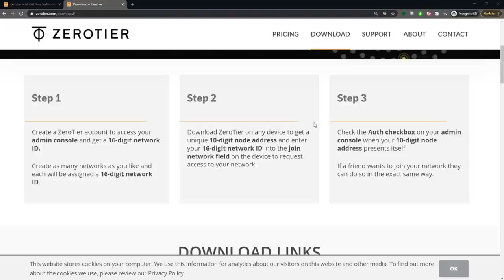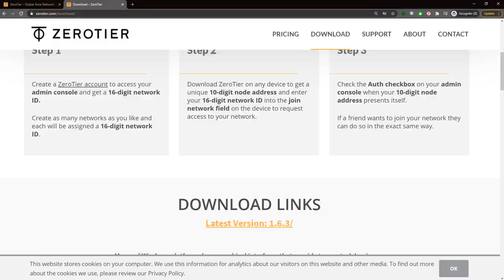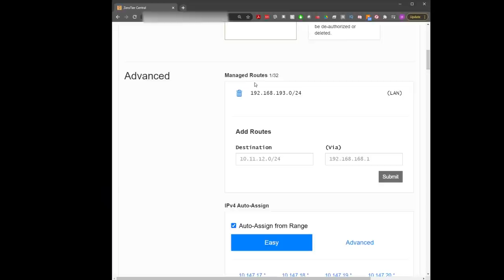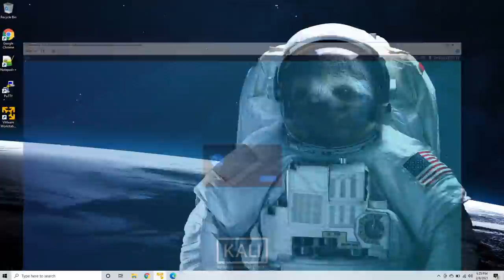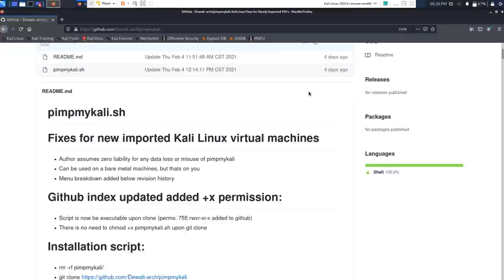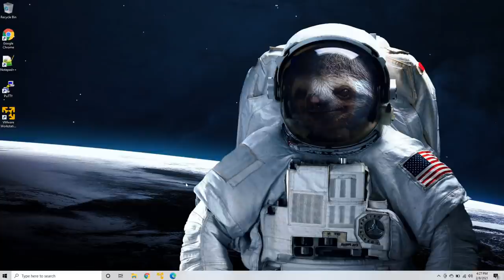Hack From Anywhere! - ZeroTier Remote Access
My DropBox/Hacking Laptop - Dell G3